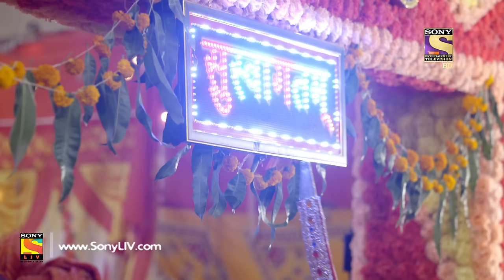Yeh Un Dinon Ki Baat Hai - Ep 120 - Full Episode - 19th February, 2018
Episode 120:
Sameer enters the wedding house with the Baraat dancing in the front. Naina's father and her brother are furious to see him but can't do anything as he came in by the groom's side. Naina is happy to see him but gets jealous when another girl starts dancing with him.